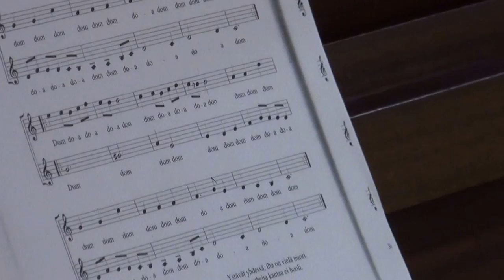prove tecniche di canto-GEMELLAGGIO Citta' di ABANO TERME(PD)-VANTAA- (FINLANDIA) Agosto 2016